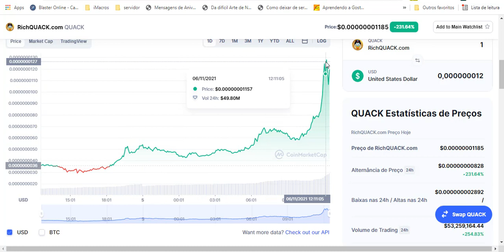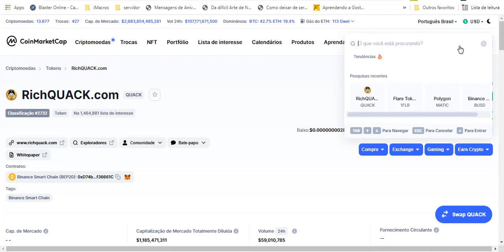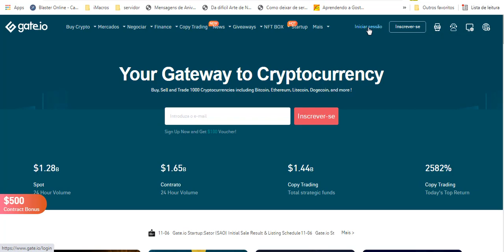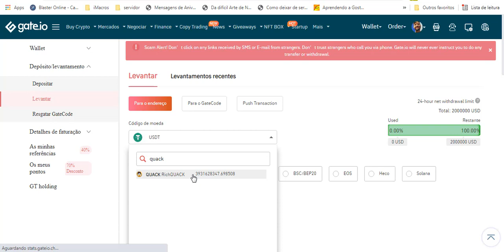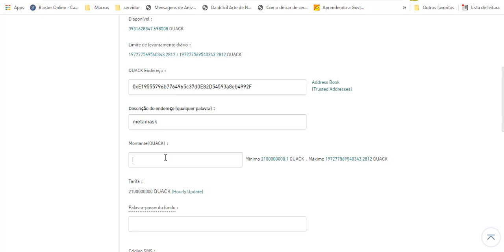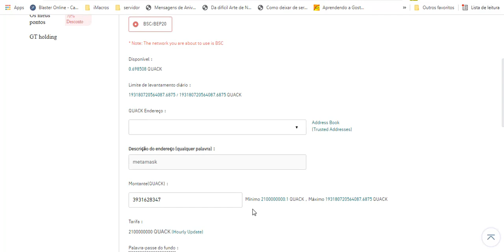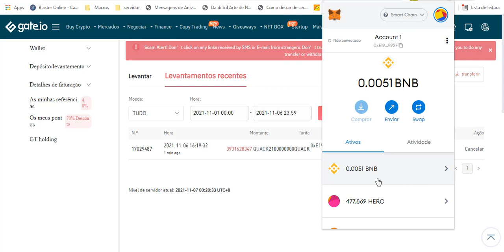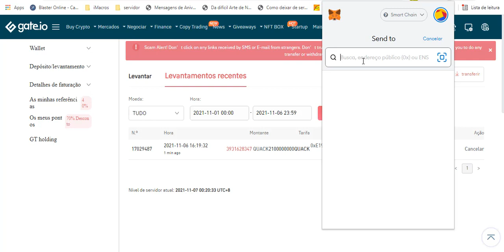Como Guardar Rich Quack Crypto na carteira wallet metamask hold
e aí galera do canal eu te ajudo, hoje vamos aprender a ENVIAR Rich Quack Crypto da corretora para a METAMASK e aprender como adicionar o token Rich Quack na metamesk facil e rapido.

Só lembrando, isso NÃO É uma indicação de compra! compartilhei apenas como eu compro, não é conselhos financeiros. Este token pode ser uma fraude, tome cuidado. Invista na criptografia por sua própria conta e risco.Cada um é responsável pelo seu dinheiro! O meu papel aqui é de compartilhar conhecimento!

● CORRETORA QUE UTILIZO PARA COMPRAR RICH QUACK ?

QUACK Vamos Enlouquecer Quacking Rich Juntos!
Liquidez automática hiper deflacionária e autogerada que paga recompensas estáticas aos detentores. Basta segurar o QUACK em sua carteira e você obterá mais em cada transação!

Todo mundo quer ficar rico rapidamente, mas poucos estão dispostos a fazer o que for preciso para GANHAR. Rich QUACK é um jogo de palavras, uma forma divertida de zombarmos dessas pessoas que não fazem nada, reclamam e esperam outras pessoas, o destino ou até mesmo Deus? Para dar-lhes tudo na vida.

AVISO DE RESPONSABILIDADE: Você precisa entender que, se não trabalharmos duro juntos, isso nunca vai acontecer. A única maneira de todos nós ficarmos ricos QUACK é trabalhando juntos como uma comunidade. Queremos criar uma comunidade solidária e motivada de proprietários que estão prontos para trabalhar duro, contribuir e arriscar tudo por nosso objetivo comum! Enlouquecem Quacking Rich Juntos!

"Junte-se ao Exército QUACK!

DESENVOLVIMENTO FUTURO

Quack Launch Platform
Acesso Antecipado ao Esquema Next Filthy Get Rich QUACK para que você possa lucrar antes de todo mundo!

Sorteio Mega Quackpot
Todos os detentores poderão ganhar Mega QUACKPOT! Quanto mais QUACK você tiver, maior será a chance de GANHAR!

Plataforma Lotto
Lotto por hora, diário, semanal e mensal para que você possa apostar seu QUACK e ficar rico Quacker!

QUACK TOKENOMICS
Com 50% do estoque QUACK circulando preso dentro do buraco negro, ele também vai sugar parte dos 4% das transações que são distribuídas aos detentores em cada transação. Isso resulta no crescimento exponencial do buraco negro.

ATUALIZADO: Quack Map Q3 e Q4 2021

Translated titles:
Cómo almacenar Rich Quack Crypto en Wallet Metamask Hold Wallet

So speichern Sie Rich Quack Crypto in Wallet Metamask Hold Wallet

Comment stocker Rich Quack Crypto dans Wallet Metamask Hold Wallet

How to Store Rich Quack Crypto in Wallet Metamask Hold Wallet

Hoe om Rich Quack Crypto in Wallet Metamask Hold Wallet te stoor

Paano Mag-imbak ng Rich Quack Crypto sa Wallet Metamask Hold Wallet

Cara Menyimpan Rich Quack Crypto di Wallet Metamask Hold Wallet

リッチクワック暗号をウォレットに保存する方法メタマスクホールドウォ

Zengin Quack Kripto Cüzdanında Nasıl Saklanır? Metamask Hold Cüzdanı

Cách lưu trữ tiền mã hóa phong phú trong ví Metamask Hold Wallet